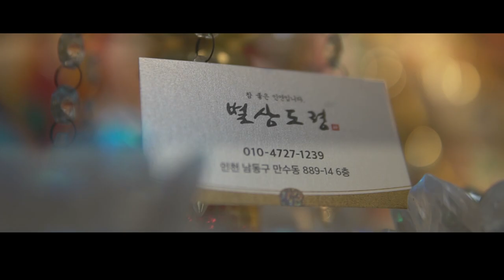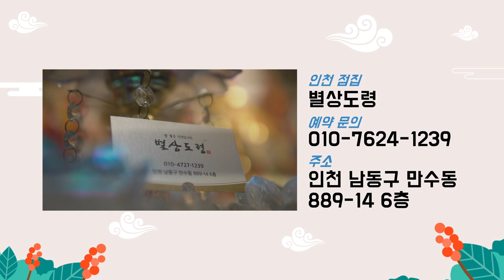2020년 경자년 하반기 말띠운세 ''하반기운세로 보는 말띠!!'' 인천점집 별상도령